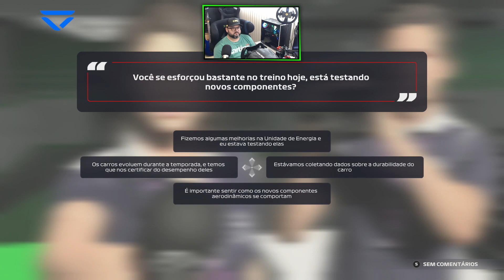F1 2021 MY TEAM - PRIMEIRA CLASSIFICAÇÃO - GP DO BAHREIN CARREIRA #2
Thrustmaster: Push your skills to the limit.

- A Codemasters® anunciou hoje que o F1® 2021, o videogame oficial do FIA FORMULA ONE WORLD CHAMPIONSHIP ™ 2021, será lançado mundialmente dia 16 de julho de 2021, para o sistema de entretenimento de computador PlayStation®4, a família de dispositivos Xbox One, incluindo o Xbox One X, PC com Windows (DVD e via Steam) e, pela primeira vez, Google Stadia.

- Volante e Câmbio Thrustmaster:
T300RS GT Edition.
TH8A Add-On Shifter
T-LCM Pedals
TM Open Wheel Add-on
599XX EVO 30 Wheel Add-On Alcantara Edition